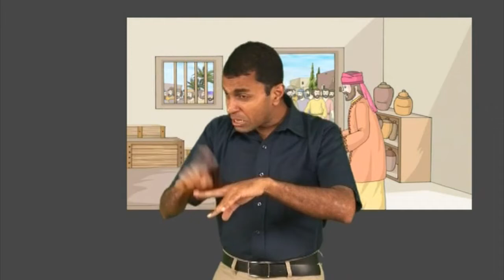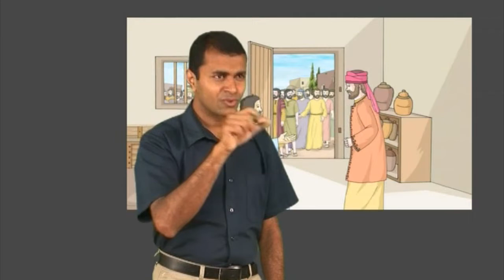Story - Jesus Visits Zacchaeus - Kerala Sign Language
Jesus Visits Zacchaeus - Luke 19:1-10
Kerala Sign Language - CBT 065, FGH 065 -